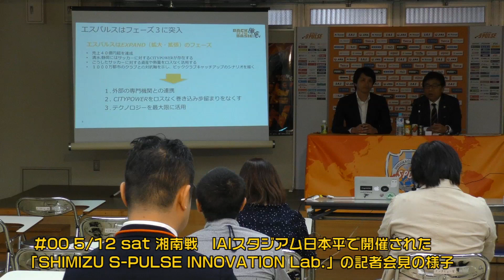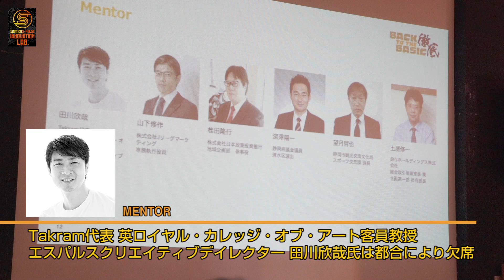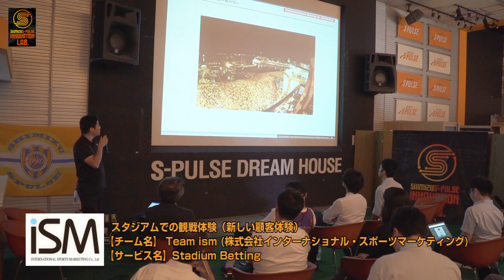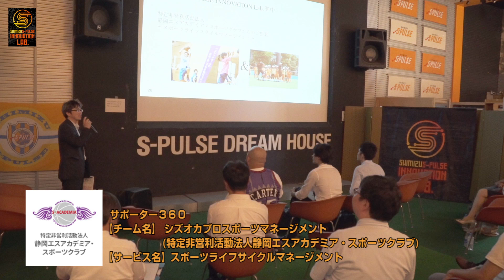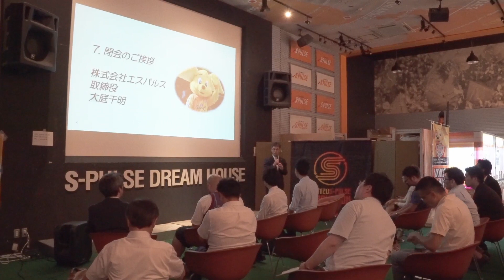［公式］SHIMIZU S-PULSE INNOVATION Lab. 記者会見＆第一回 キックオフ